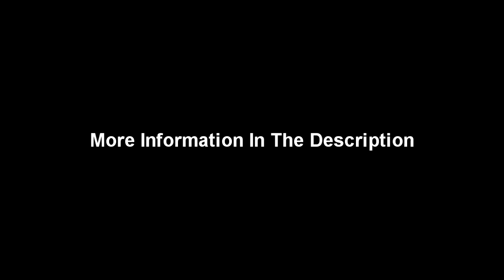Eskorbuto - Es Un Crimen - Bateria / Drum Track